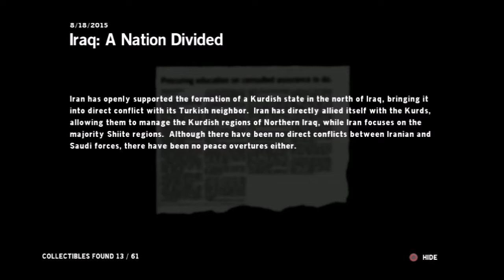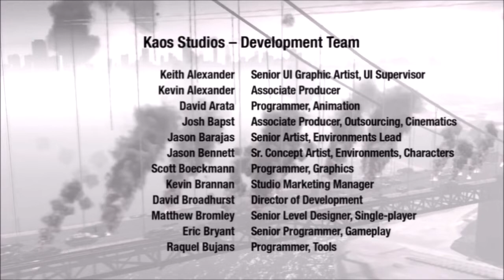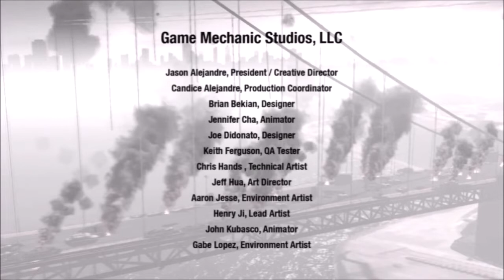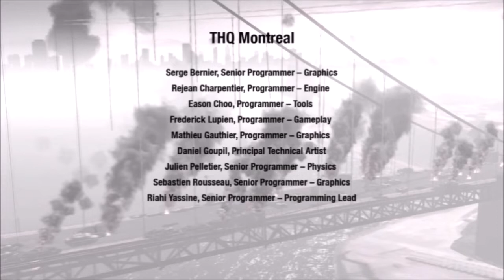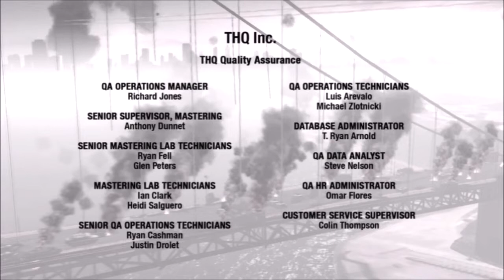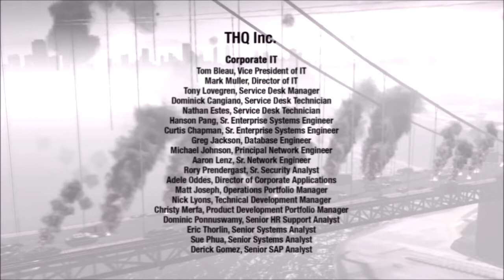SCWRM Plays Homefront Part 7 - Golden Gate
The most they could have done has been made. All that's left now is to give help to the military to push back the north korean forces from the San Francisco bridge. Not everyone might make it, but who knows, maybe the tide of the war will turn with this operation.
Maybe.

Homefront is played by Teo.